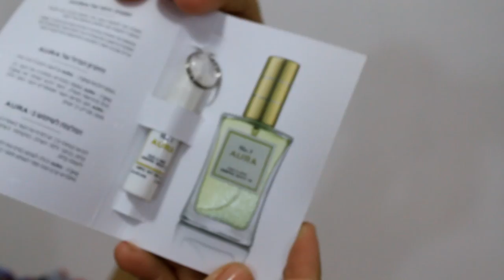אני פותחת את קופסת הגלאם גורו ומה אני רואה???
הפרטים של קופסת "גלאם גורו":
הקופסא הזאת עולה 74 ש"ח עם 9 מוצרים חלקם בגודל מלא וחלקם בגודל נסיעות או דוגמיות (כאמור יותר זולה מהביוטיבוקס עם מוצרים גם איכותיים כמוה).

*הקופסא נשלחה לי לסקירה מהחברה אבל כל מה שאמרתי זאת דעתי האישית בלבד! לא קיבלתי על זה כסף! לא אמרו לי להגיד כלום עליה! וגם הפרטים שכתבתי עליה בקופסת המידע הם מרצוני החופשי כדי לעזור לכם! דרך הקישורים ששמתי אני לא מרוויחה כסף והם לא מועילים לי בשום צורה, זה הכל בשבילכם, שתדעו רק מה החווייה שלי מפתיחת הקופסא והגילוי של מה יש בתוכה!
מדיה חברתית:
♥אינסטגרם: michal_matzov
♥סנאפצ'אט: michalmatzov
קישורים מומלצים:
♦להזמנת קופסת ביוטיבוקס שאני סוקרת אותה תמיד בערוץ:
שאלות נפוצות:
♥באיזו עדשה את משתמשת עם הקאנון? 18-55mm
שימו ♡:
ליצירת קשר לעסקים בלבד:
✉מייל

אוהבת❤